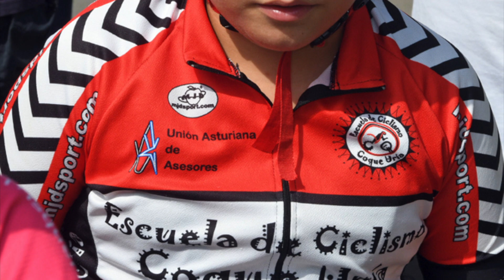COQUE URÍA 2019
Video fotográfico de la ESCUELA DE CICLISMO COQUE URÍA con fotografías del 2018 y las que figuran en el calendario de la Escuela de Ciclismo del 2019.